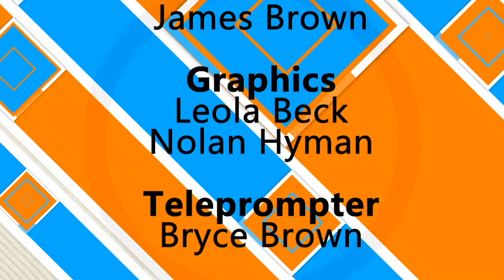Utica TV Overtime 3/23/22